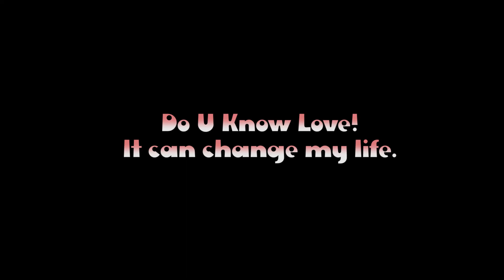The Longest Love Gathering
blender love story